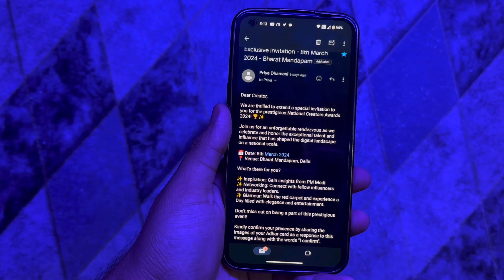i Meet @NarendraModi ji At National Creator Award | National Creators Award 2024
I had the incredible honor of being invited by Prime Minister Modi to the prestigious First National Creator Award Ceremony. It was an unforgettable experience where we not only witnessed the aura of PM Modi but also had the privilege to see the beautiful Bharat Mandapam, a place where few can go without a special invitation. I am immensely grateful for the opportunity to attend such a remarkable event.

Product Links:-

iphone 15 Pro Max
Sony A7S3 Camera
DJI Mic
DJI Gimbal

Sunrise - Mehul Choudhary

Cover Topics
india's first digital content creator awards
raj live with pm modi
national creators award
creators award 2024 live
creators awards live
creator awards 2024
india first creators award
narendra modi in national creators award
narendra modi live
modi live, pm modi live
pm narendra modi live
national creators award winner
national creators award 2024 live
national creators award 2024
नेशनल क्रिएटर अवार्ड